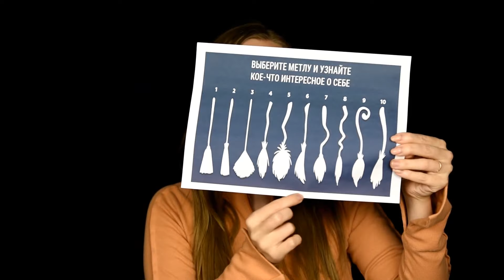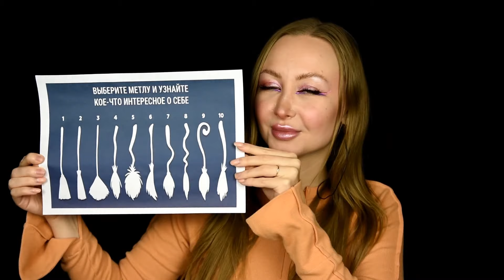ASMR Test / Асмр Тест по картинке / Тест для девушек / Выбери метлу / шепот/whisper / asmr mini test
Привет мои хорошие! Сегодня Тест для девушек))
Hello my good ones! Today is a test for girls)

Надевай наушники и наслаждайся.
Put on your headphones and enjoy.

Если хочешь поддержать мое творчество  карта сбербанка : 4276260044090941